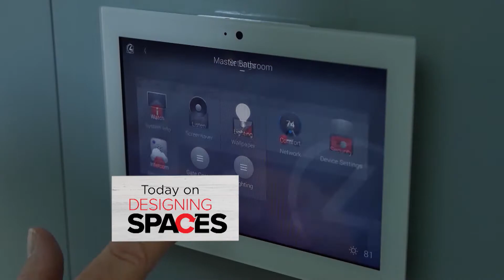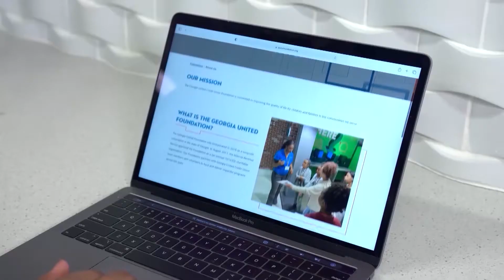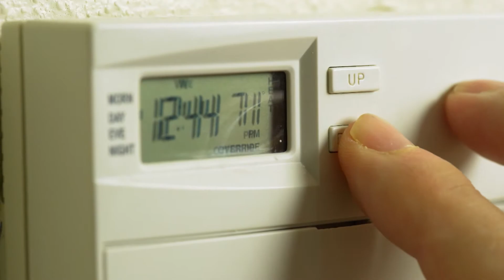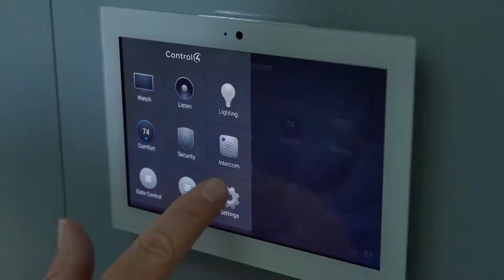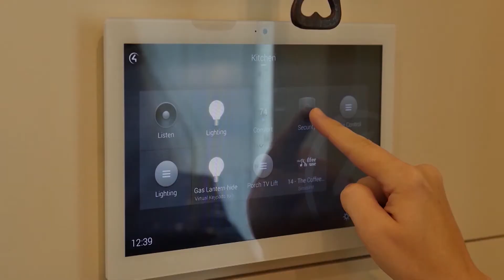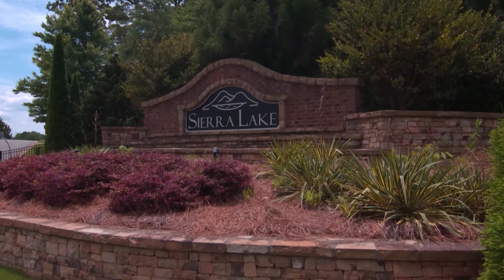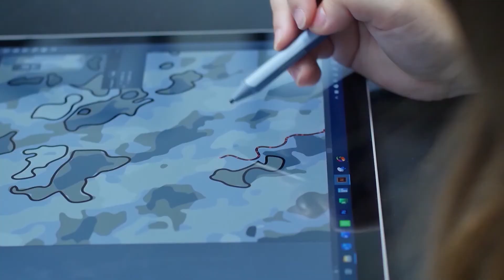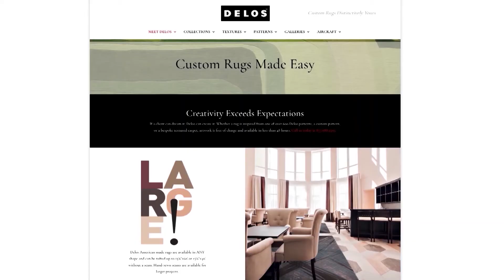Buying and Customizing Your Home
Join us for a discussion on mortgage solutions, roof repair, home security, interior design, and more!

Georgia United Credit Union has been providing financial expertise and services to Georgians for over 62 years. Their members enjoy exceptional service and great financial benefits.

With over 15 years of experience in the construction, design, repair, and installation of commercial, residential, and industrial roofs in the metro Atlanta area, Roof Technology Partners has a proven record of safety and customer satisfaction.

The professionals at Aaron’s Home Tech can design and install a simple-to-use, reliable home technology system that your whole family will use and enjoy daily.

Welcome to Almont Homes, a family-owned and operated company that’s been building outstanding homes and neighborhoods for over 50 years.

Since 1992, Ed Castro has been designing sustainable landscaping all over the Atlanta community.

When it comes to furnishing your home, no need to settle for less than the best. We’re taking you on a tour of Georgia Furniture Mart to see how you can live beautifully within any budget.

Family-owned and headquartered in the South, Delos collaborates with discerning designers to put creative excellence in your home, as well as your home away from home.

DS8522ATL